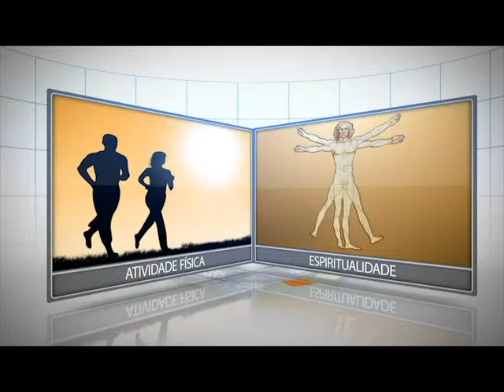Momento da Saúde :: Doenças Neurológicas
O médico neurocirurgião Otacílio Moreira Guimarães conversou com o Dr. Adílson Rosa sobre as principais causas e sobre a prevenção de doenças neurológicas.

O Momento da Saúde é apresentado e produzido pela Abramep Varginha​ em parceria com a Fundação Cultural de Varginha, por meio da TV Princesa.